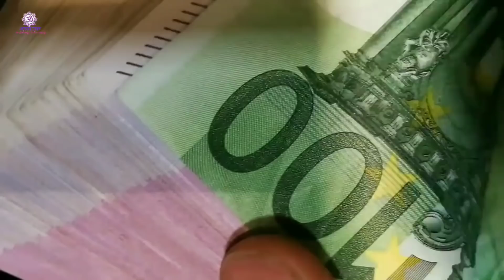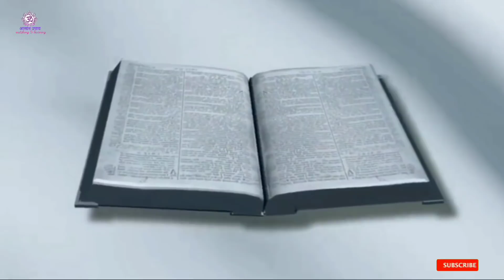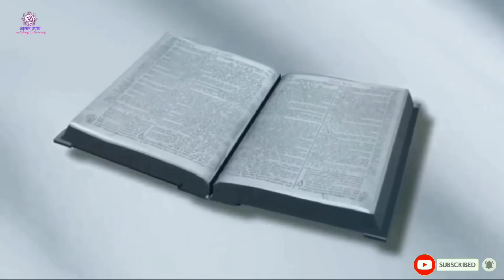आटे के डब्बे में डाल दें आज ही चुपके से यह 1 चीज, लक्ष्मीजी दोनों हाथों से बरसायेंगी धन और खुशियां